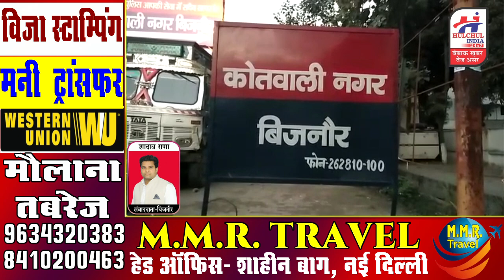बिजनौर में छात्रो के दो गुटो में चली गोलियां, एक की मौत